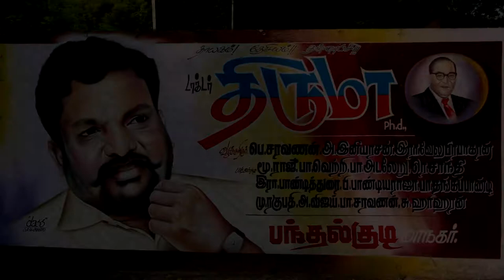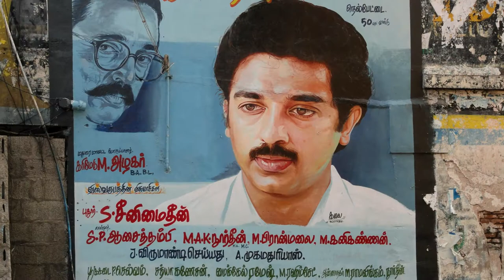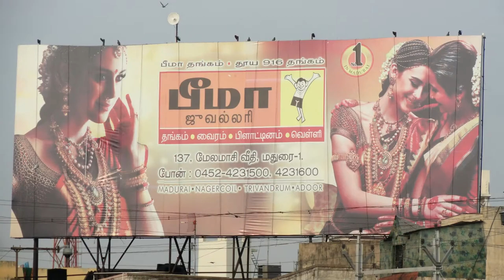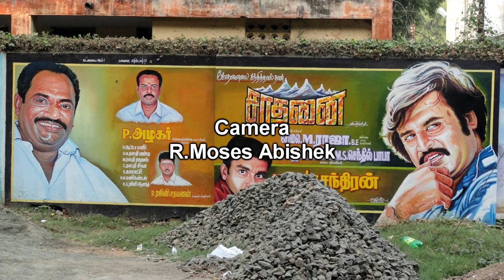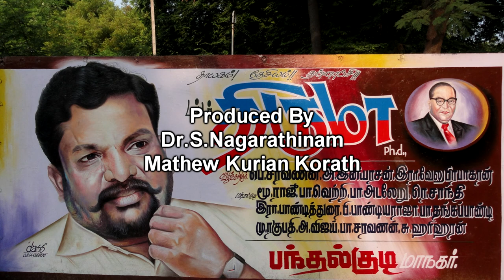Suvaroviyam | December 2012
Director : E.Joshua Anbu
Anchor & PRO : L.Ganesh
Script : J.Rajesh Kanna
             A.Kumaran Arul
Camera : R.Moses Abishek
DOP : T.Tamilselvan
Stills : S.Selva Karthi
Editing & Voice Over : E.Joshua Anbu
Thanks To : Mr.Maruthu - Head (Tamilnadu Oviyar Sangam)
                    Mr.Ezhil - Artist (Ezhil Arts)
                    Mr.Kalai - Artist (Kalai Arts)
Produced By : Dr.S.Nagarathinam
                         Department of Communication, Madurai Kamaraj University, Madurai
                         Mathew Kurian Korath